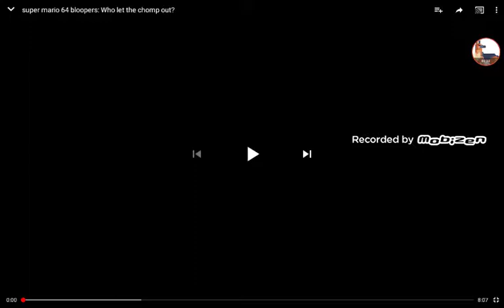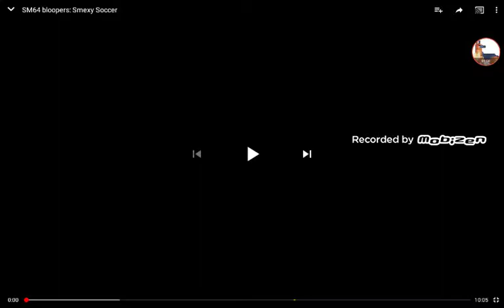Some smg4 videos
If you you did not know I have a robot that tells me what to do